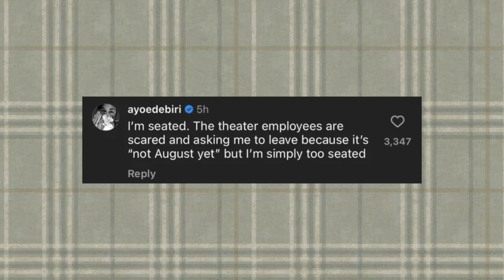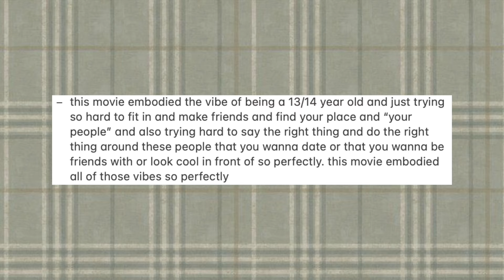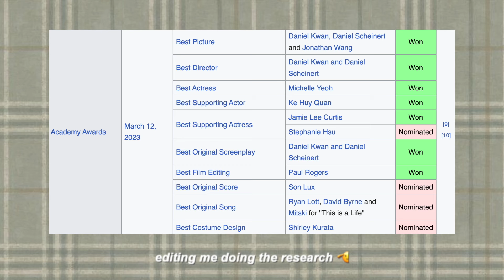i watched 18 movies in august. let's talk about them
everything i watched in august! tell me what movies i should watch in september (shh let's pretend that we're not already a week in)

time stamps;
00:00 — intro
01:06 — trap
04:38 — adventures in babysitting (2016)
05:33 — cuckoo
09:26 — didi
12:00 — in the mood for love
14:58 — school of rock
16:05 — cat person
18:14 — warm bodies
19:29 — ella enchanted
20:52 — the map of tiny perfect things
21:39 — the amazing spiderman 1 & 2
23:57 — okja
25:01 — abigail
26:11 — may december
29:58 — beast beast
33:04 — shrek the third
33:57 — everything everywhere all at once
35:43 — outro (give me september recs!)